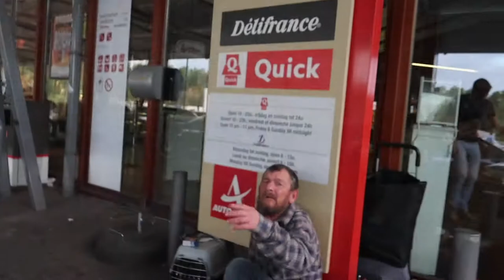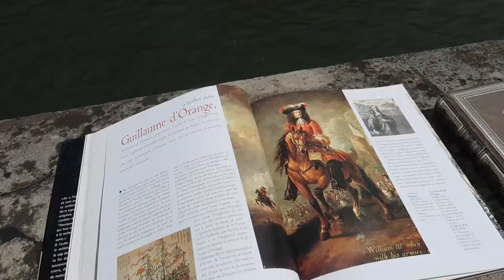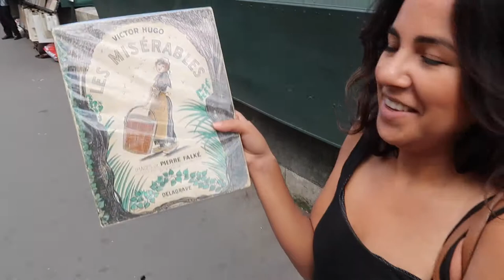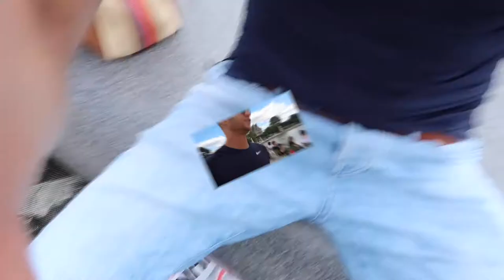"Paris with Talitha Muusse is always a good idea" | Vlog # 3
Deze week 24 uur met social entrepreneur Talitha Muusse op weg naar de mooiste stad van de wereld, PARIJS.

"FEEL GOOD, ENJOY LIFE"

Like en deel mijn video's. Elke zondag om 16:00 een nieuwe video.

- Title of the Track - ARMON Ft. Rolluphills - Paris (The Chainsmokers Cover)

- Artist's Support links.